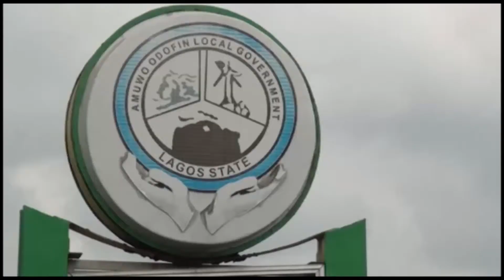Amuwo Children Online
The idea of dedicating a day for Childrens day in Nigeria started in 1964 after the endorsement of the United Nations declaration on Children's Day.

Amuwo-Odofin LG celebrated the day with Children at the Slum.

Children and Parents expressed joy at the annual celebration filled with innovative games, Dancing Competition and words of encouragement from the Amuwo- Odofin Council Authority.